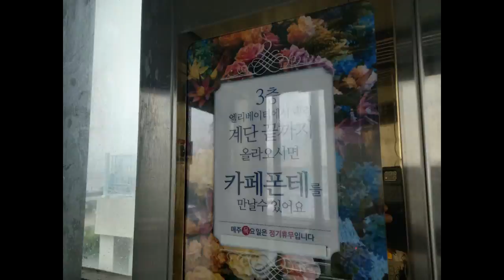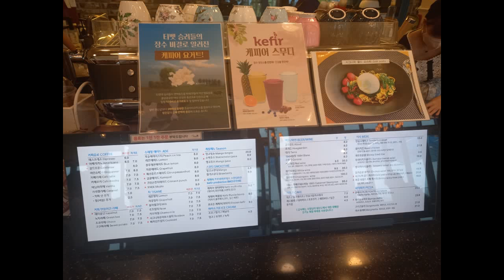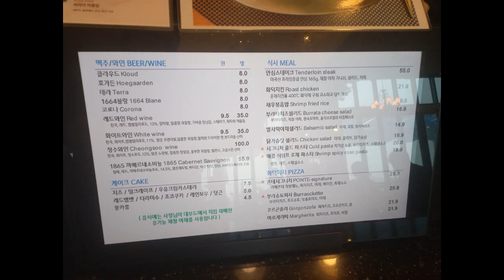그리스감성을 느낄수있는 인천 옹진군 카페폰테에서 힐링만땅받고왔네용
인천 옹진군 영흥면 그리스감성을 느낄수있는 카페폰테에서 힐링만땅받고 왔네용
인천광역시 옹진군 영흥면 선재리 213-18
선재로 76-16 4층